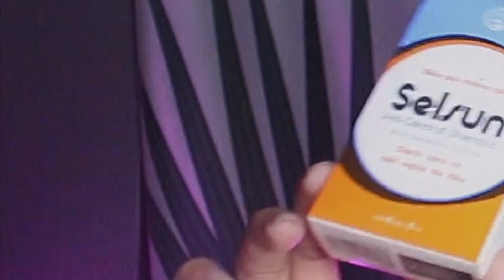Review dầu gội Selsun trị sạch GÀU và NẤM có thực sự hiệu quả ? I Sang Truong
1. Dầu Gội Chống Gàu Selsun 50ml & 100ml
1. Bộ dưỡng ẩm Hada Labo Kit 3 món ( sữa rửa mặt + lotion + kem dưỡng)
  2. Dung dịch lotion dưỡng ẩm Hada labo
3. Sữa rửa mặt Hada labo dưỡng ẩm.

Tẩy da chế hóa học The Ordinary AHA 30% + BHA 2% Peeling Solution
1. Tẩy trang
Nước tẩy trang Simple Micellar làm sạch trang điểm vượt trội - không chứa cồn gây khô rát
Nước Tẩy Trang Dành Cho Da Nhạy Cảm Bioderma Sensibio H20
Nước làm sạch sâu và tẩy trang cho da nhạy cảm La Roche-Posay 400ml
Nước tẩy trang cho mọi loại da L'Oreal Paris 3-in-1 Micellar Water 400ml

2. Sữa rửa mặt
Combo Gel rửa mặt bí đao cocoon 140ml + Toner bí đao cocoon 140ml

3. AHA/BHA

BHA
Còn cosrx thì dành cho các bạn nào mới bắt đầu hơn.1 BHA 4% quốc dân Corsx

4. Toner/Lotion
Nước hoa hồng Derladie Natural  500ml
Nước Hoa Hồng Hỗ Trợ Phục Hồi, Tái Tạo Da Chiết Xuất Rau Má Skin1004 210ml
Nước Hoa Hồng Kiềm Dầu, Se Khít Lỗ Chân Lông Mamonde Toner 250ml
Nước hoa hồng Simple Toner làm dịu và cân bằng độ ẩm cho da - lành tính không chứa cồn

5. Serum
Tinh Chất Skin1004 Madagascar Centella Ampoule Giảm Mụn Và Làm Dịu Dành Cho Da Nhạy Cảm 100ml

6. Kem Dưỡng
Dạng gel:
Kem Dưỡng Ẩm Cấp Nước Neutrogena Hydro Boost Water Gel Mini 15g

Dạng cream
Kem dưỡng phục hồi da B5 Baume La Roche-Posay các size
Kem dưỡng ẩm chuyên sâu The Ordinary Natural Moisturizing Factors + HA 30ml Auth Hàn Quốc

7. Retinol
Kem dưỡng da trẻ hóa, ngừa mụn Obagi 360 Retinol 1.0% 28g
Biogenic Retinol 0.5% For Beginner – Kem Dưỡng Da, Ngừa Lão Hóa, Giảm Mụn Full Size
Derma Forte giảm mụn - Gel giảm mụn, giảm thâm Derma Forte 15g

Đây là trang dành cho những tín đồ chăm sóc da.

© Bản quyền thuộc về Sang Truong
© Copyright by Sang Truong ☞ Do not Reup